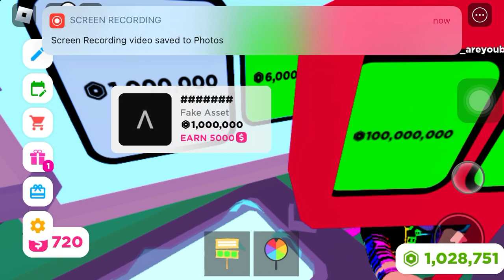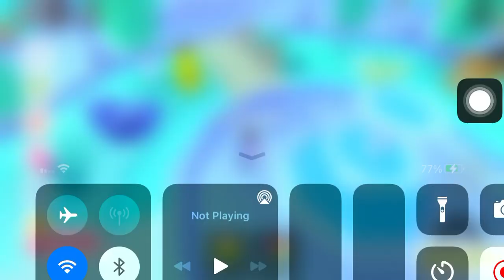I donated the server with a bunch 1,000,000 IN PLS DONATE T! - Donation Smite / Donation Hammer